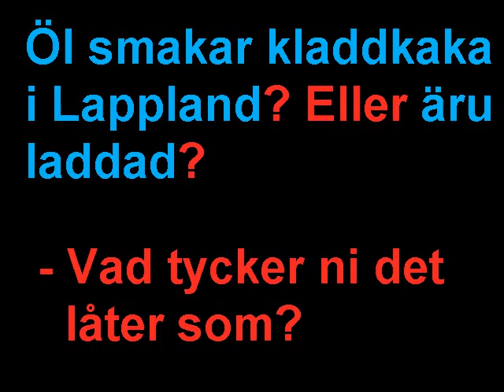Öl smakar kladdkaka? I Lappland eller äru laddad?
Vem vet?